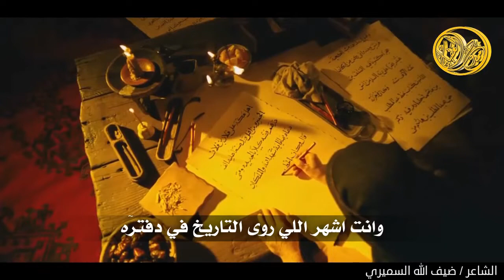رسول الله محمد اكسجين الحياه The Messenger of Allah Mohammed